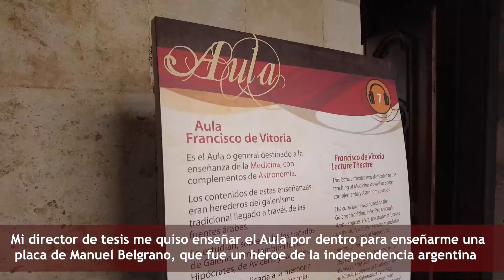Conociendo a Susy Bello Knoll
👉 ¡No olvides que puedes comentar en el vídeo!